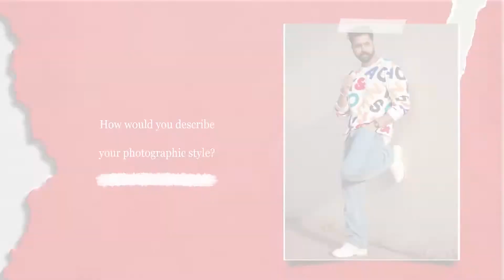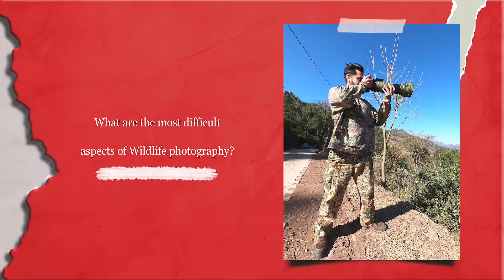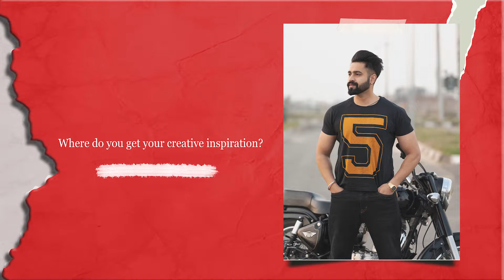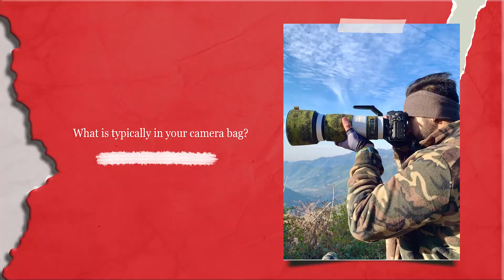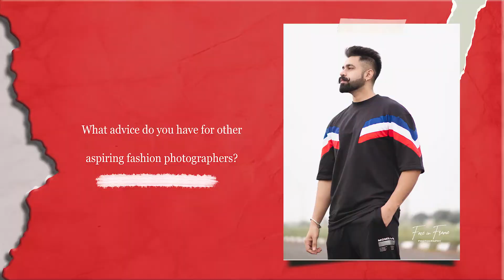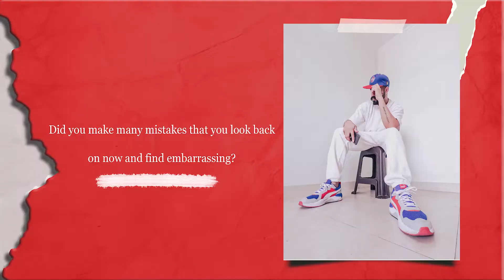Gursimrat Singh | Fashion & Wildlife Photographer | BalleBolly Shots | Latest Interview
BalleBolly - India's first print magazine in English for the Punjabi film & music industry promises you content that is created just for your reading pleasure. Its our tribute to the punjabi film industry. Let's all join hands and promote punjabi culture.